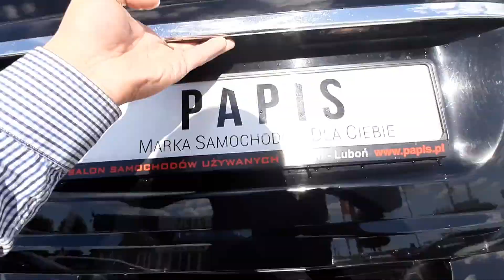Volvo S80 2004' 3.0 Benzyna 272 KM Automat